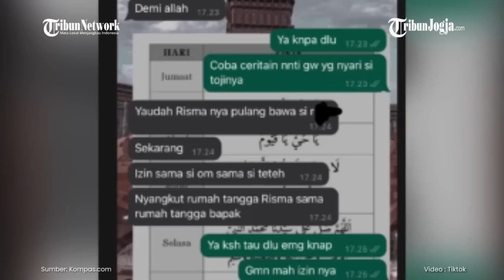perselingkuhan menantu dan mertua